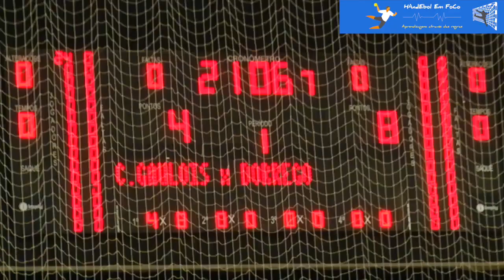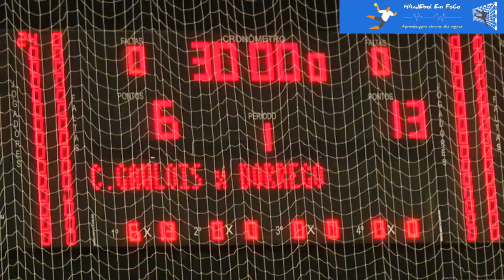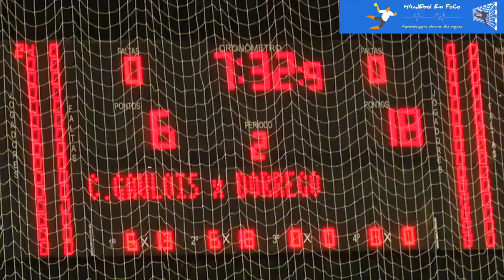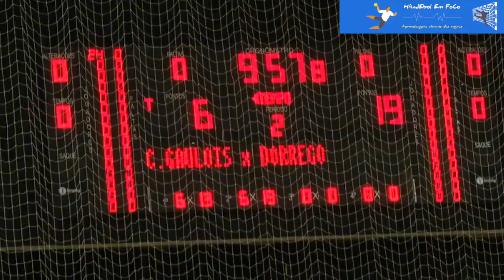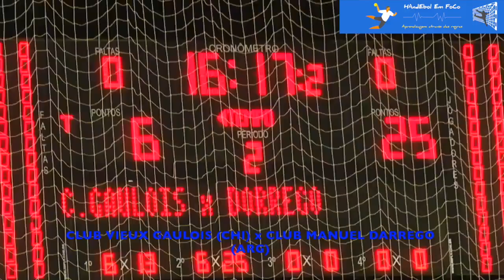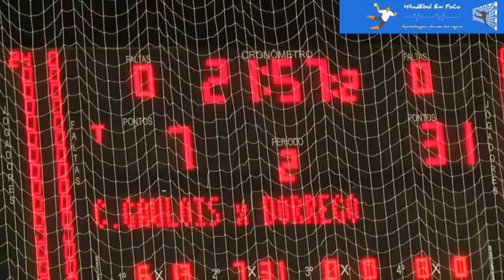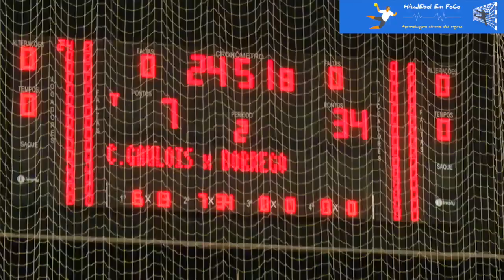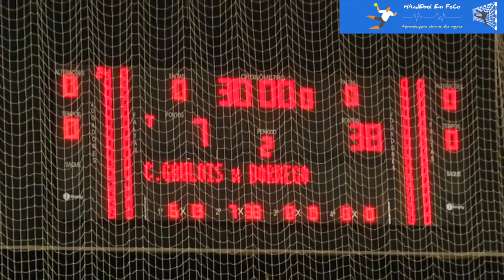JOGO DE HANDEBOL 2019 CLUB VIEUX GAULOIS (CHILE) x CLUB MANUEL DARREGO (ARGENTINA) PAN DE CLUBES FEM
Conto com a sua ajudar para compartilhar essas informações para o maior número de Handebolistas possível!

Assim vamos juntos plantar a nossa semente da popularização em massa do Handebol nos quatro cantos do mundo!

Se você quiser receber mais conteúdos 100% voltados para você Handebolista entre para o grupo VIP do telegram e/ou nossa Lista Expert de email.

Muito Obrigado e seguimos firmes nessa caminhada!
Um grande abraço
Time Handebol EM FOCO